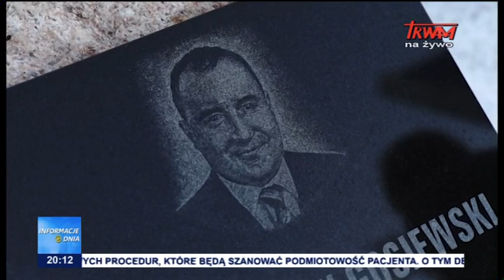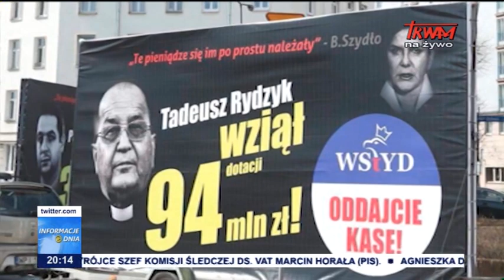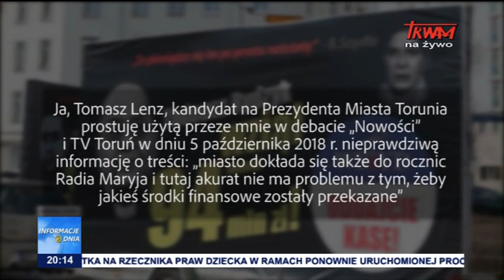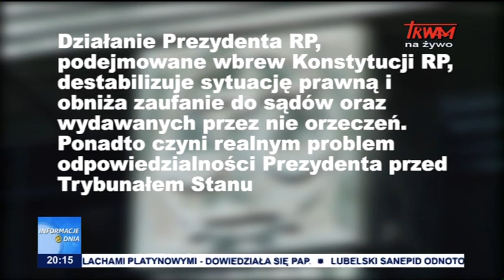Informacje Dnia 15.10.2018 [20.00]